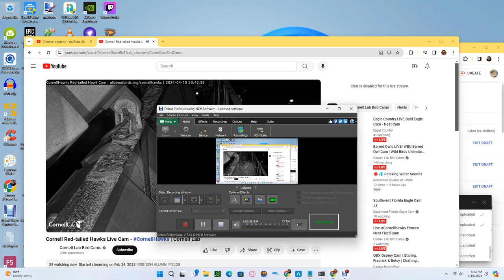Cornell Red Tailed Hawks 04/10/2024 18:37